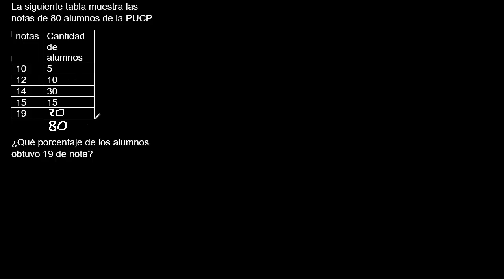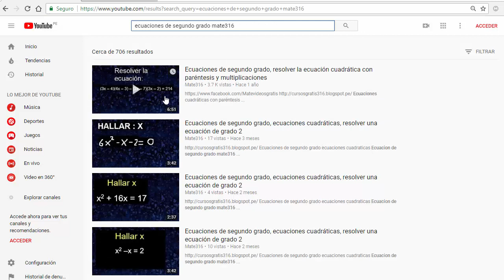Estadística tablas de frecuancia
matematica ejercicios resueltos,
solucionario matematica
matematica para ingresar a la universidad